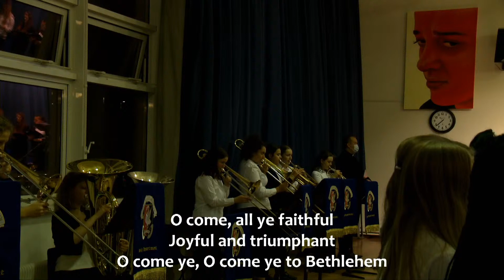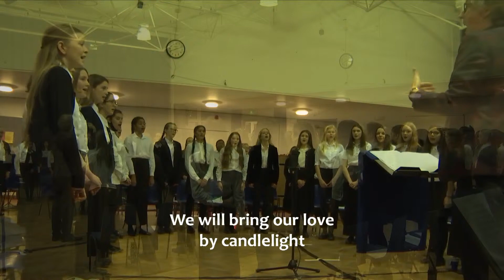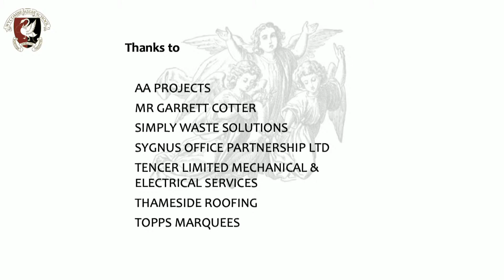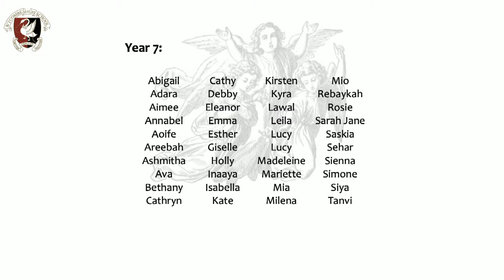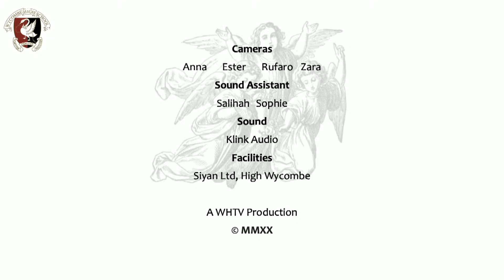Christmas Carol Service Live at Wycombe High (Edited)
Tonight's concert is raising money for All Saints Church, High Wycombe. Show your support
AA PROJECTS
SIMPLY WASTE SOLUTIONS
SYGNUS OFFICE PARTNERSHIP LTD
TENCER LIMITED MECHANICAL & ELECTRICAL SERVICES
THAMESIDE ROOFING
TOPS MARQUEES